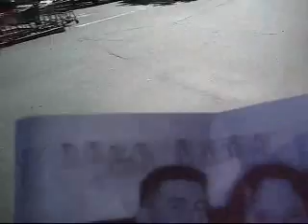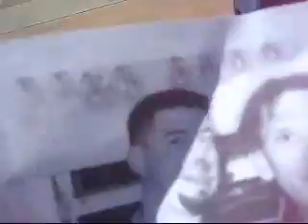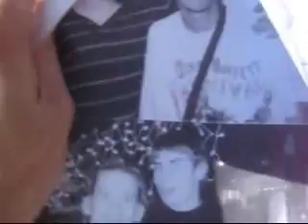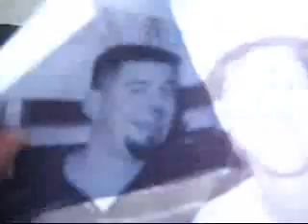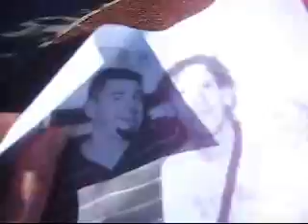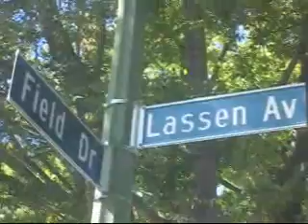ROUND ONE EDITED TOGETHER WITH WINDOWS MOVIE MAKER!!! MICHAEL HANSEN.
This was intended to be one thing but turned into another
Documentary
Lets see if this works right after another time
Who is saabotager?

A TEASER TASTE OF WHATS YET TO COME.

done with windows movie maker